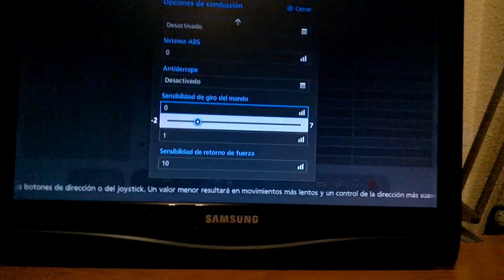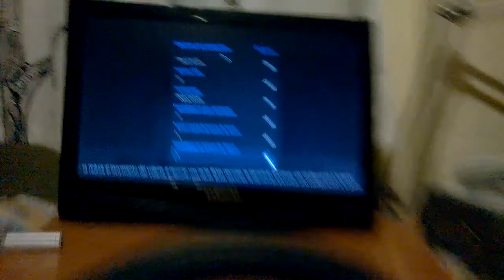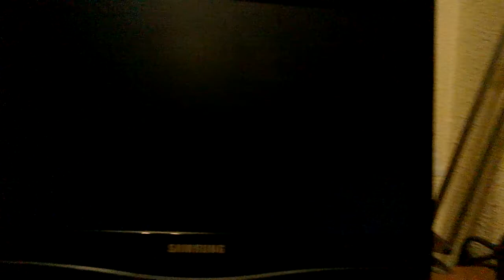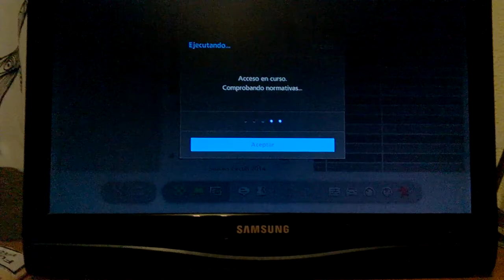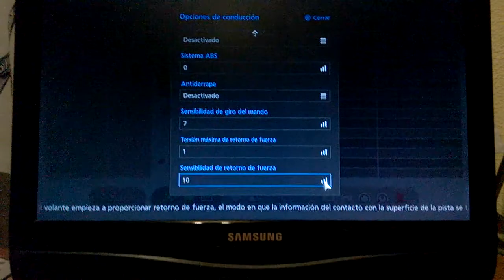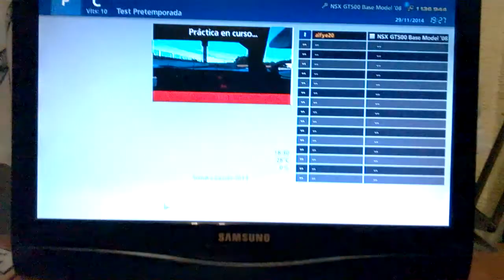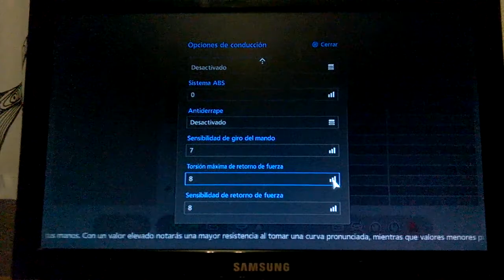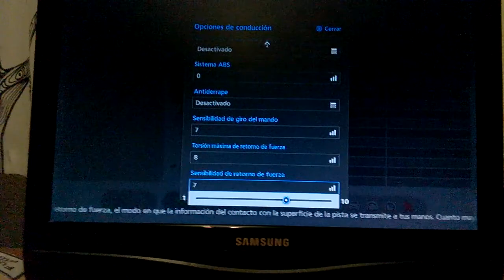GT6 - Config Force Feedback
Método universal para configurar el Force Feedback en cualquier juego con cualquier volante.
En este caso lo hacemos con un Logitech Driving Force GT y a través de los menús de GT6.

Si en algún juego no funciona y no se endereza bien, es que el Force Feedback de ese juego está mal hecho.